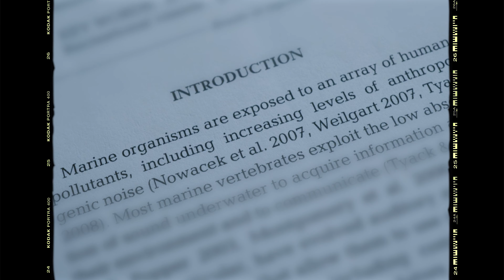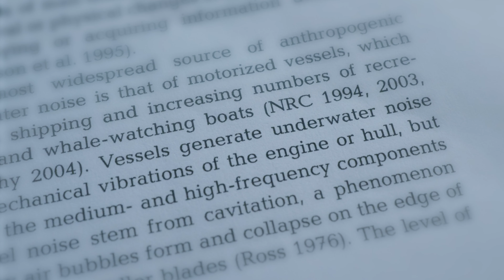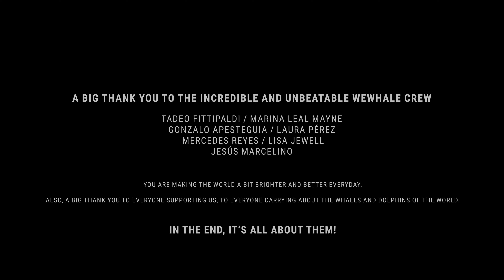WeWhale short documentary || The Future of Whale Watching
WeWhale is proud to launch its short documentary, The Future of Whale Watching, which features the work that the organisation is engaged in and outlines its vision for the whale watching sector. The film also includes some stunning whale and dolphin footage captured from WeWhale’s boats in Lanzarote and Tenerife (including underwater footage).